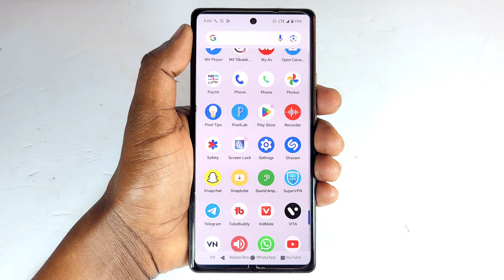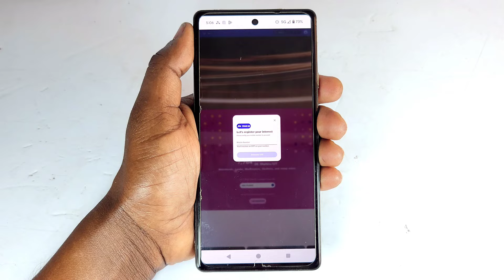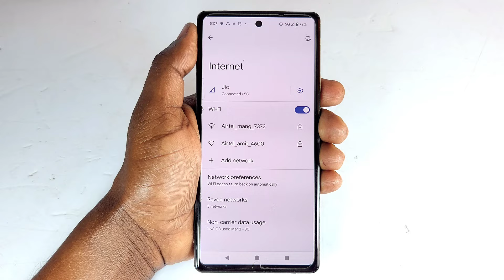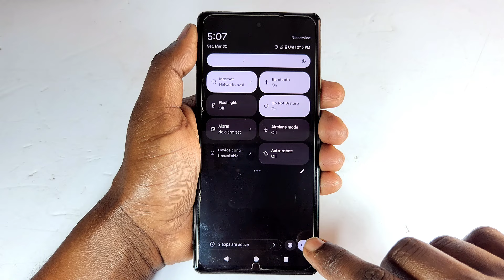Jio true 5g kaise active kre || 5g kaise active kre 2024 || free unlimited internet kaise chalayen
Enable Jio True 5G Android
Jio New Year Offers
jio 5g kaise activate kare
jio 5g kaise activate kare 4g phone me
4g jio sim ko 5g kaise kare
5g jio unlimited data
4g phone me jio 5g kaise chalaye
5g internet in 4g phone
how to enable jio 5g
Jio Handset 5G Settings Problem
Check Your 5G Settings Jio Problem
Jio 5G Activate kaise kare
jio handset 5g settings problem fix
how to enable handset 5g settings jio
jio 5g not working problem
jio 5g handset settings error
jio 5g nahi chal raha hai
jio 5g nahi pakad raha hai
jio 5g nahi dikha raha hai
check your 5g settings jio oneplus
check your 5g settings jio samsung
Enable Jio True 5G in any Android Phone
enable 5g beta in any phone
enable real 5g internet in any android phone
how to enable jio true 5g in android
jio true 5g
set up 5g internet in android phone
enable jio true 5g in any smartphone
enable original 5g internet in any phone using new apn setting
enable 5g network on android
jio
jio 5g
5g activation
jio 5g unlimited data kaise milega
How To Activate Jio True 5G
4g jio sim ko 5g mein kaise convert karen
jio 5g unlimited free data trick
enable 5g internet in jio
5g internet in 4g phone

jio 5g activate kaise karen,
how to activate jio 5g unlimited free